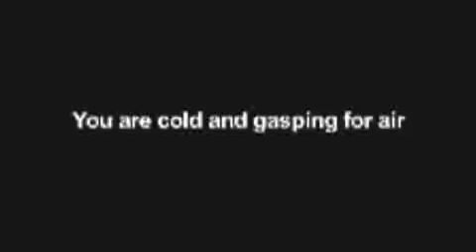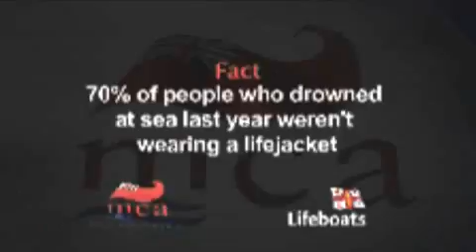Lifejackets save lives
Statistics from actual incidents show that the probability of long-term survival is more than doubled when a lifejacket is worn. Whilst people are beginning to get the message that a good lifejacket can make the difference between life and death, they often do not fully appreciate the many ways a lifejacket can make this difference.